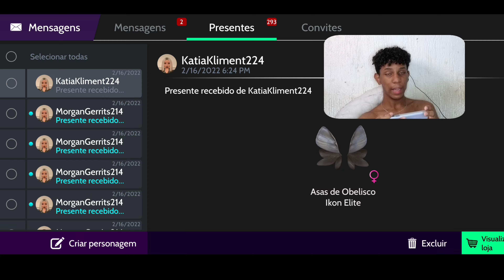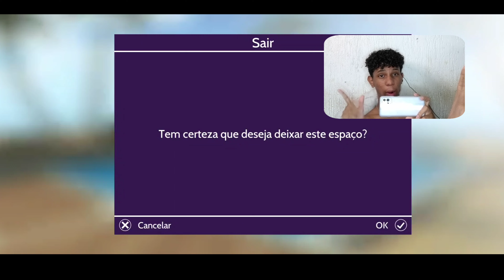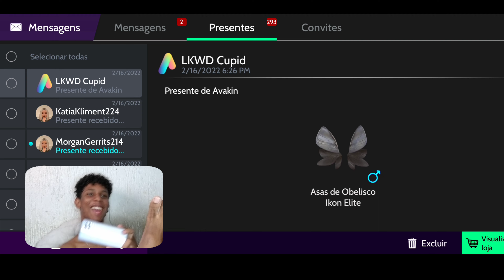COMO GANHAR ASA DE GRAÇA NO AVAKIN LIFE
COMO GANHAR UMA ASA DE GRAÇA NO AVAKIN LIFE
VO VÍDEO DE HOJE VOU ENSINAR A VOCÊS A COMO GANHAR UMA ASA DE GRAÇA DO NOVO EVENTO DO AVAKIN LIFE 100% FUNCIONAL, LEMBRANDO QUE NÃO E BUG APENAS O AVAKIN ESTA DANDO AS ASAS PRA GENTE ❤️

✨CANAL SECUNDARIO AJUDE A BATER A META DE 1000 INSCRITOS ~

✨ HASHTAGS IGNOREM
AVAKIN AVAKINLIFE MK MKAVAPLAY